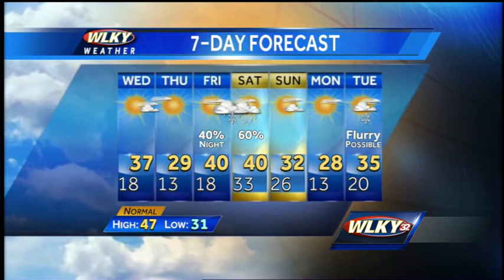Cold Wednesday, Thursday on tap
WLKY's Jay Cardosi has the latest on your 7-day forecast.